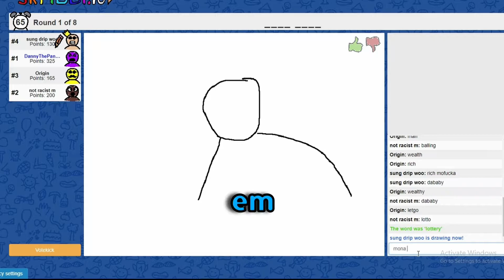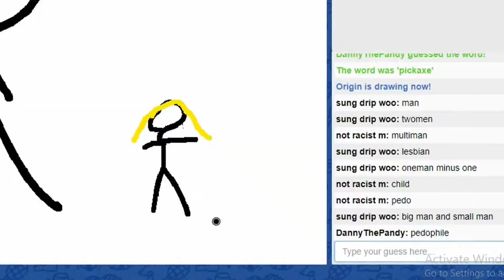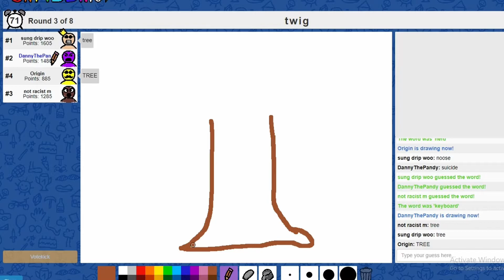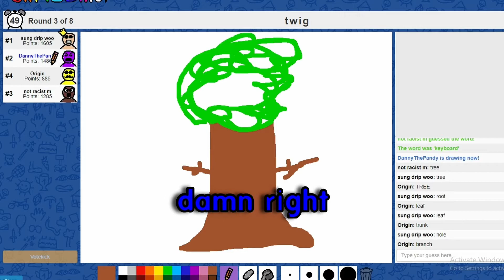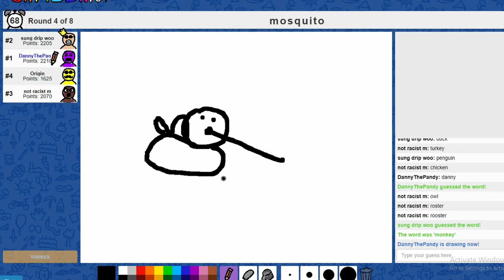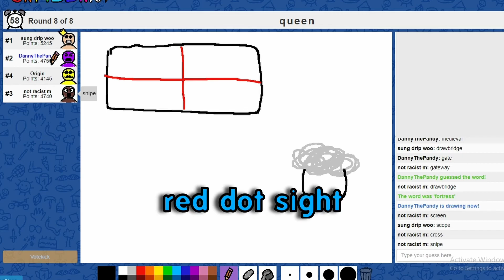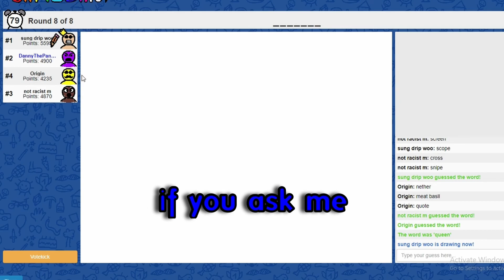Idiots That Can't Draw | Scribbl.io Funny Moments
I hope you enjoyed today's Scribbl.io funny moments video. I have more videos like this on my channel so feel free to watch them.

Friends in the video:
▷Jamie (light blue)
Origin

▷Luke (Purple)
Sung Drip Woo

▷Ethan (Blue)
Bald Ape